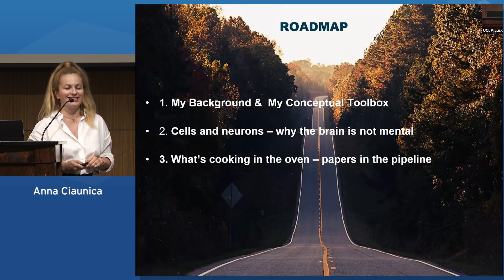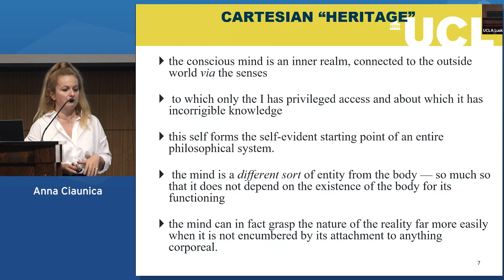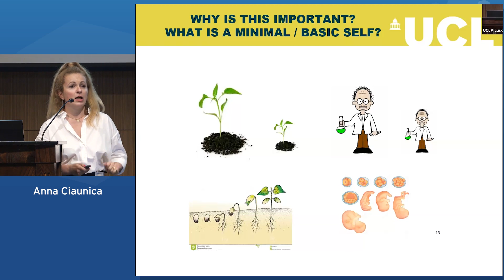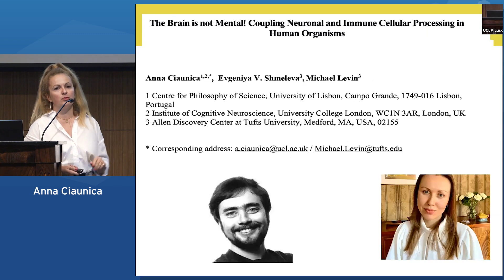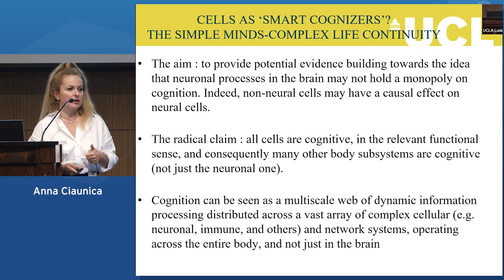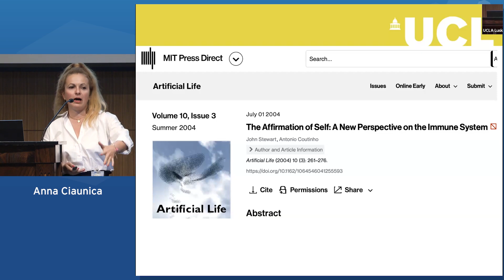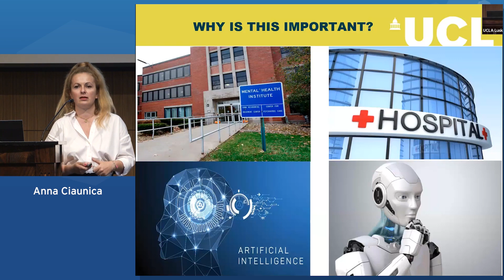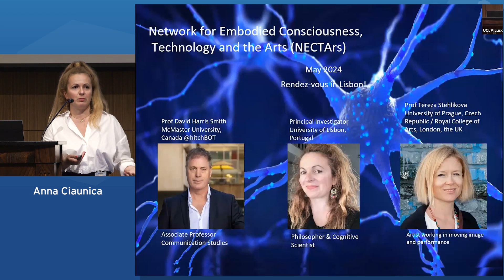22 Anna Ciaunica - From cells to selves: Coupling neuronal and immune cellularprocessing ...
UCLA Department of Integrative Biology and Physiology
Luskin Endowment for Leadership Symposium
Pushing the Boundaries: Neuroscience, Cognition, and Life
Anna Ciaunica : From cells to selves: Coupling neuronal and immune cellular
processing in biological self-organizing systems